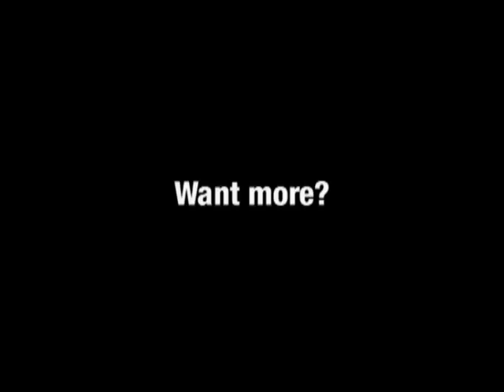Rock Your Face | Aqua Teen Hunger Force | Adult Swim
The Mooninites are bored and spray painting rocks so they go and see Uncle Cliff.